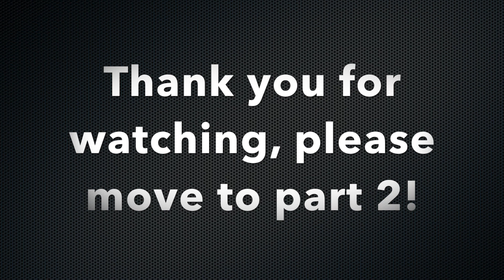LEARN FROM LAWYERS: Terry Gorry Solicitor (Part 1)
Hi all. I am honoured to upload the first of a 2 part chat I had with Terry Gorry Solicitor.
I have been following him since 2018 and he was my inspiration in starting my own youtube channel. As always follow along on @lawheroirl on instagram and for notes and cv's